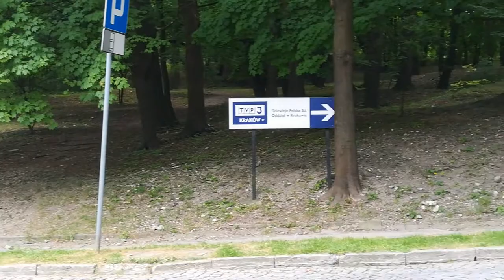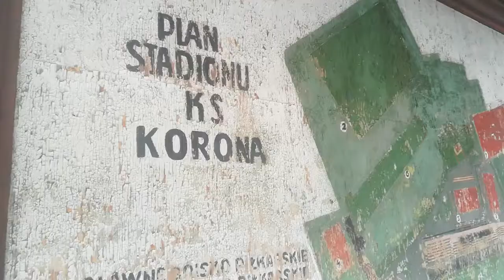Stadium Guide KORONA KRAKÓW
Centrum Sopotu Parkowa Ul. Parkowa 12 A Kraków

Parkowe Wzgórze obok siedziby telewizji TVP Kraków ma pewien stadion na którym mecze swe rozgrywalo wiele drużyn. Historycznie jest to miejsce związane z drużyną KS Korona Kraków, który to klub w latach 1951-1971 został połączony z drużyną Garbarni Kraków, utworzono nową formację - Włókniarz Kraków. Klub ten nie przetrwał próby czasu...
Malowniczo położony stadion, na szczycie wzniesienia ponad parkiem w otoczeniu historycznej architektury jest jednym z najbardziej zaskakujących i zarazem jednym z najpiękniejszych obiektów sportowych w Polsce.
Jest to popularne miejsce wielu spacerów, uznawane nawet za jedno z bardziej znanych w dzielnicy Podgórze. Z pewnością nejlepsze w okolicy miejsce na jogging.

W historycznych czasach grała tu Korona Kraków, Włókniarz Kraków potem w bardziej współczesnych Korona/Strzelcy Kraków.

Obecnie w Centrum Sportu Parkowa  zwanym Parkowa Góra rozgrywają swe mecze  jako gospodarze :
KS Kabel Kraków
KS Strzelcy Kraków